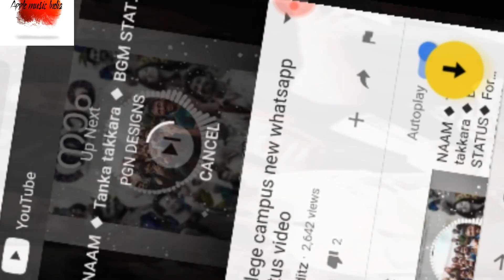friendship best Malayalam status video